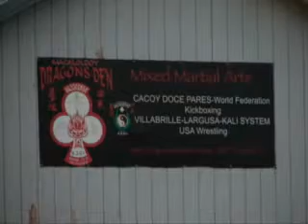DRAGONS DEN MMA- USA WRESTLING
JACOB EDWARD DONATO- Union City Top Team